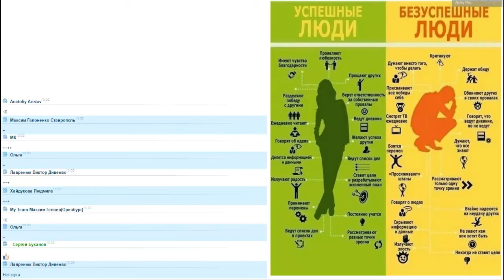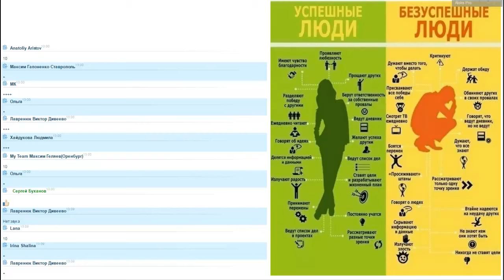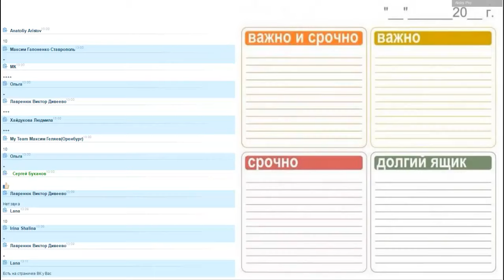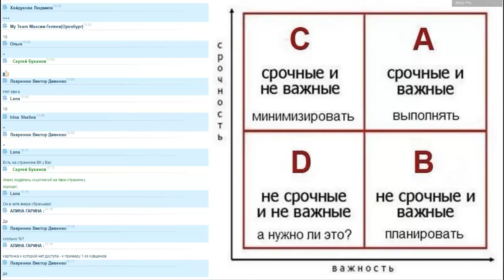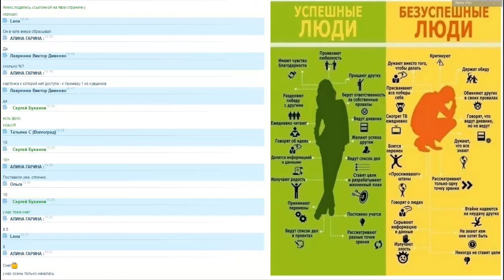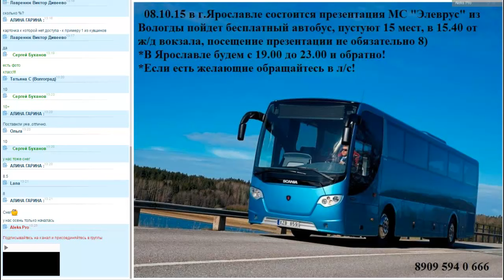Кофе брейк 8.10.15 Мотивация от Алекса Про StarEX